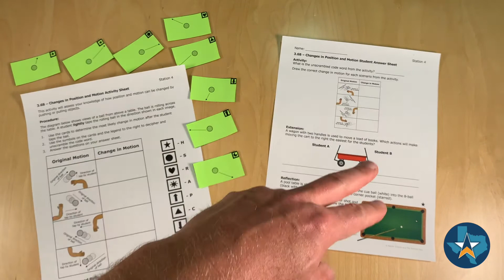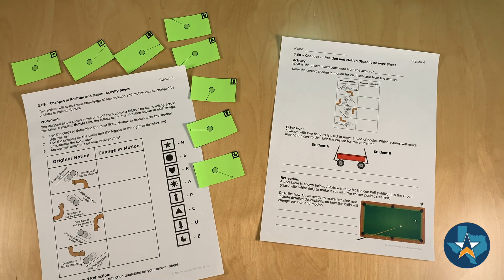5th Grade Science STAAR Test Review - Changes in Position and Motion TEKS 3.6B